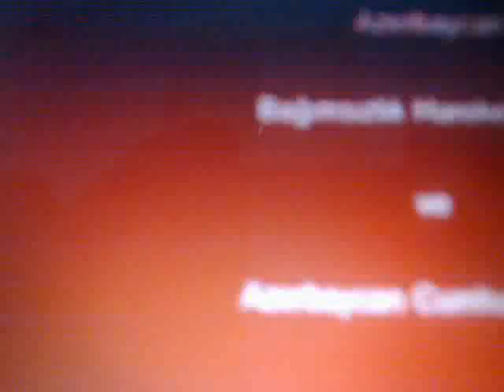VETENDAS MUHARIBESINE CEKIRLER MILLETI...TUFAN EMELIYYATI.mp4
Elçibeyin bir illik fealiyyeti dövründe Azerbaycanın Ağdere bölgesi, Goranboy erazisi, Gedebeyi nezaret altında saxlayan 10.000'den çox ehalisi olan Başkend qesebesi, Laçının 33 kendi, Cebrayılın on'dan çox kendi ermenilerden tamamen temizlendi. Hem de minimum sayda şehid vererek... Elçibeyin fealiyyeti dövründe ermenilerin ala bildikleri tek yer Kelbecer oldu. Oranın da nece bir xeyanetle elden çıxdığı bu gün artıq aydın olmuşdur. Rusun planını heyata keçiren daxili satqinlarimiz Kelbeceri teslim etmekle, eyni zamanda Elçibey iqtidarının Gence şeherini de satdığı barede şayiye yaymaqla sonrakı alçaq niyyetlerini heyata keçirmek üçün, vetendaş müharibesi ortaya atdilar.